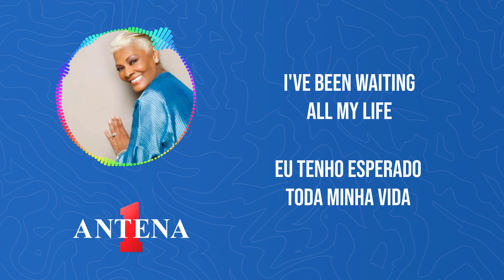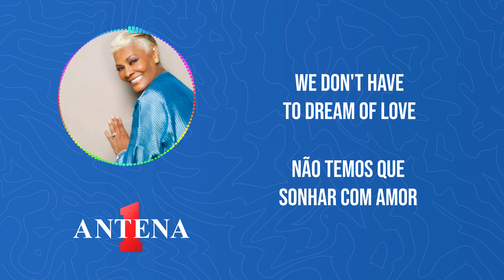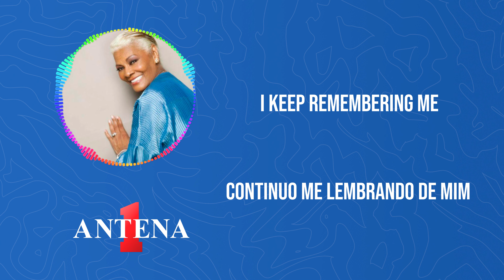Antena 1 - Dionne Warwick - Deja Vu - Letra e Tradução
Prepare-se para uma viagem musical através do tempo com a lendária Dionne Warwick e sua emocionante música "Deja Vu". Neste vídeo, apresentamos a letra completa da canção e sua tradução para que você possa mergulhar ainda mais profundamente na beleza e no significado desta obra-prima.

"Deja Vu" é uma canção que evoca sentimentos de nostalgia e amor perdido, com a voz inigualável de Dionne Warwick ecoando as emoções através das palavras. Através da tradução, você poderá compreender a profundidade das letras e a conexão que esta música tem com tantos corações ao redor do mundo.

Então, pegue sua xícara de chá ou café favorita, encontre um lugar confortável para se acomodar e permita-se ser transportado para um mundo de emoções e reflexões com "Deja Vu" de Dionne Warwick!

Tradução:
Isso é uma loucura
Tudo que você fez foi dizer olá
Fala meu nome
Sentindo seu amor
Como um amor que eu conhecia
Muito tempo atrás.

Como pode ser
Você é um espaço e tempo diferente
Venha até mim.
Sinto que estou em casa
Em um lugar que eu conhecia
Muito tempo atrás
Déjà vu -
Você poderia ser o sonho que eu conheci
É você
Déjà vu -
Você poderia ser o sonho que pode se tornar realidade
Brilhando através

Eu continuo me lembrando de mim
Eu continuo me lembrando de você
Déjà vu
Isto é divino
Eu tenho esperado toda minha vida
Tempo de enchimento
Olhando para você
As noites eram mais do que você poderia imaginar
Muito tempo atrás

Venha para mim agora
Não temos que sonhar com amor
Nós sabemos como
Em algum lugar antes
É como se eu te amasse tanto
Há muito tempo
Déjà vu -
É você
Déjà vu -
Brilhando através
Déjà vu